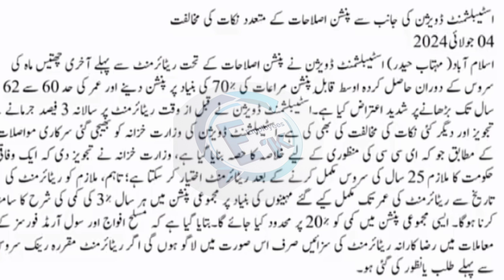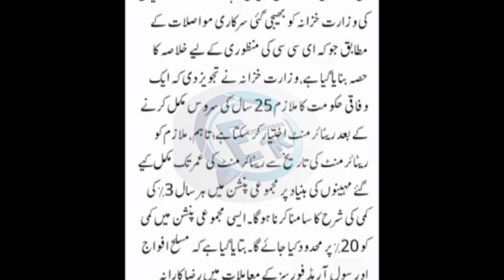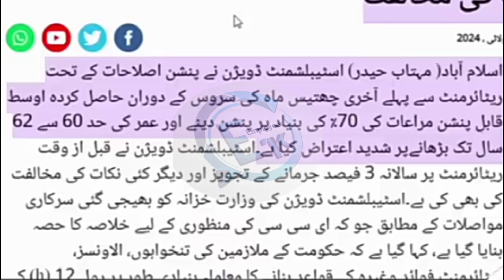Three important news for government employees | Big news for government employees